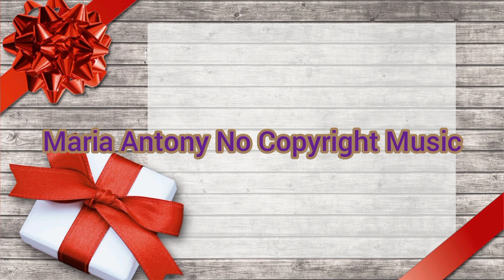Yah Ribon - Maria Antony No Copyright Music